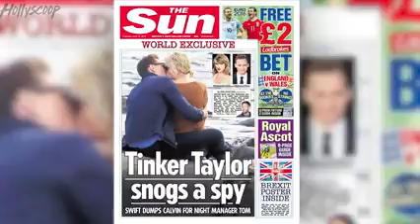Taylor Swift Caught KISSING Tom Hiddleston Just Two Weeks After Calvin Harris Breakup